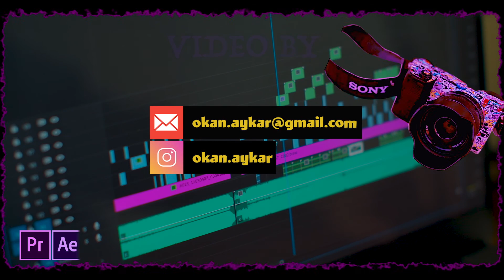Was it a dream or did it really happen? So, What is your Trigger?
Fitness is health, it is a lifestyle, commitment and fun. As much as I like the gym, I am an outdoor guy. I found that SOCCER, or as I like to call it(in my part of the world) Futbol, is the sport that always gives me energy, charges me, make me start. I started incorporating the movements, exercises and just bringing ball with me wherever I go. Sometimes we know what is good and right for us, but we prefer to stick to old, comfortable habits rather than seeking changes. For that reason, I use Futbol to always put me back on track and make me enjoy this healthy journey called - FITNESS!
So, What is yours ?

Well, if you truly believe in something you start visualising it! The more you think of it, you start atracting people, circumstances and resources that help you make that vision REAL! Sooner or later, well it will all be real. It is just up to you to make the first step, to open the first page, to write the first sentence, to sign up, to put the tire in the trunk and then bring it to the beach. The rest is history that only you, one day, can share in order to inspire others, show them  that it is possible and help them believe that they can do it for themselves!

To put in a different perspective: When you have a dream, the resources start appearing. It might be hard to start, not knowing how, having the fear of what if it does not work, what if I fail… so what?! If you do not make the first step, which starts in your mind, who else will?! If not today, so when? Think about it and dont waste a single second! Time is not waiting, take action, now!